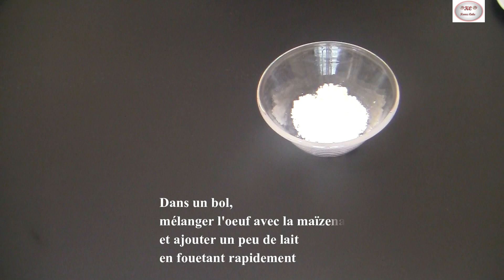Cœur de framboise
recette de framboisiers   simple et rapide a faire